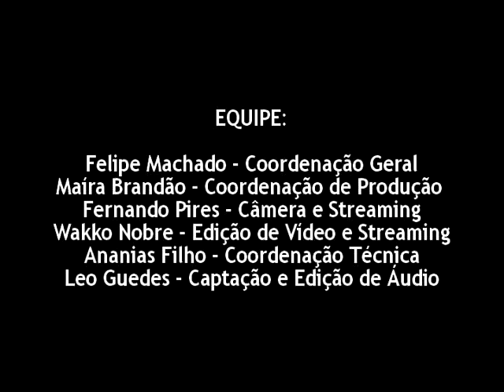Nação Zumbi - Bandidismo por uma questão de classe, no FIG 2009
Confira vídeo de bandidismo por uma questão de classe, de Nação Zumbi, que se apresentou na Esplanada guadalajara, na décima nona edição do Festival de Inverno de Garanhuns